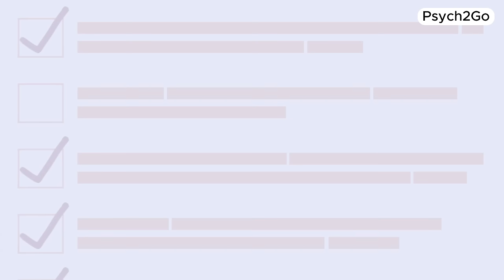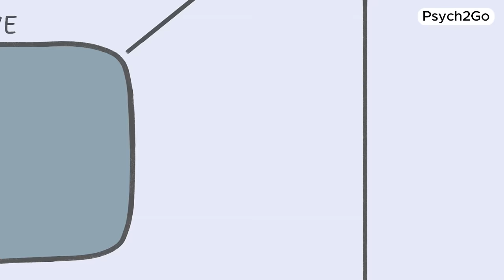How Childhood Emotional Abuse Affects You In Adult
Ever wondered how childhood emotional abuse shapes who we become as adults?  In this video, we're diving deep into this important topic, unpacking how those tough experiences from our past can affect our lives today and in adulthood.

From understanding the lingering effects of childhood trauma to discovering ways to heal and grow, we're here to guide you through it all with a friendly chat and some helpful insights.

Let's have a heartfelt discussion about abuse, trauma, and the path to reclaiming your joy in the comments.

Writer: Chloe Avenasa
Editor: Isadora Ho
Script Manager: Kelly Soong
Animator: Rebecca Chu
YouTube Manager: Cindy Cheong

References:
U.S. Department of Health and Human Services - Children’s Bureau (2020). “Adverse Childhood Experiences (ACEs).”
Trickett, P. K., Kim, K., & Prindle, J. (2011). Variations in emotional abuse experiences among multiply maltreated young adolescents and relations with developmental outcomes. Child abuse & neglect, 35(10), 876-886.
Reyome, N. D. (2019). Childhood emotional maltreatment and later intimate relationships: Themes from the empirical literature. In The Effect of Childhood Emotional Maltreatment on Later Intimate Relationships (pp. 224-242). Routledge.
Mental Health Center at Destination Hope. "How Childhood Trauma Affects Us as Adults."
Yates, T. M. (2007). The developmental consequences of child emotional abuse: A neurodevelopmental perspective. Journal of Emotional Abuse, 7(2), 9-34.
Thomas, S. P., & Hall, J. M. (2008). Life trajectories of female child abuse survivors thriving in adulthood. Qualitative health research, 18(2), 149-166.
Allen, B. (2008). An analysis of the impact of diverse forms of childhood psychological maltreatment on emotional adjustment in early adulthood. Child Maltreatment, 13(3), 307-312.